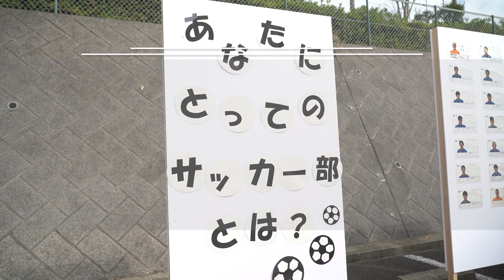産業能率大学サッカー部の活動紹介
2019年11月2日（土）に湘南キャンパス第2グラウンドで行われた関東大学リーグ戦の試合風景を通して、サッカー部の活動をご紹介します。この動画は産業能率大学後援会（保護者会）が制作しました。